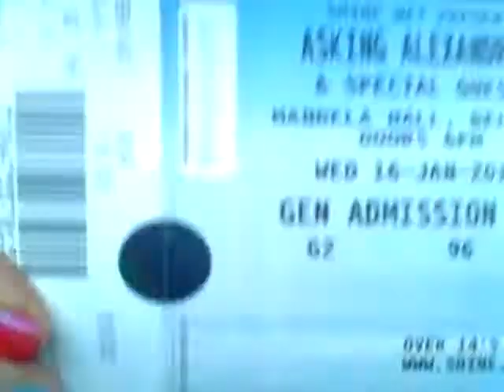Outfit of the week #6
Rush of an outfit but i think it looked okay xD sorry this was uploaded so late